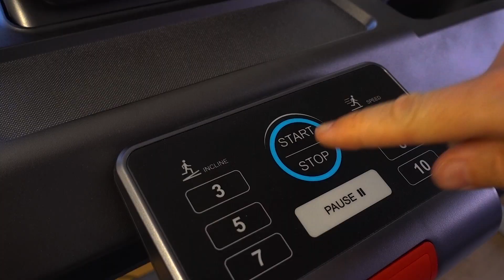Mukbang Jello Shooter race 틱톡 챌린지 먹방 TikTok Challenge by PinkyBlack